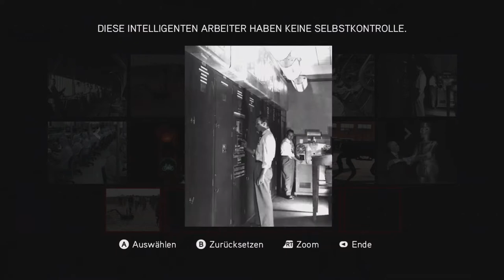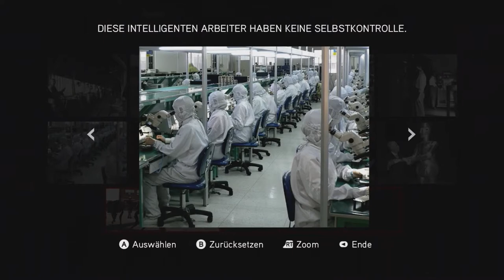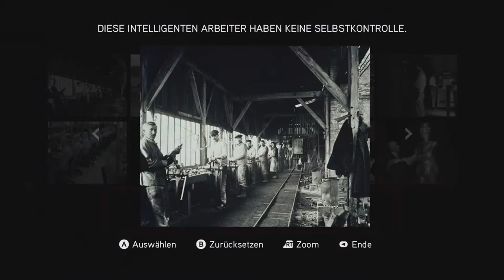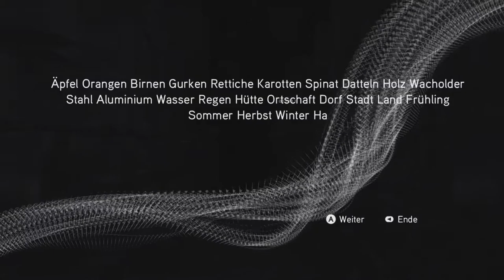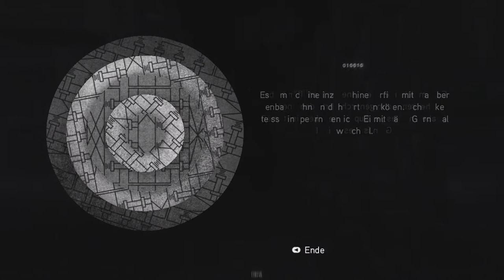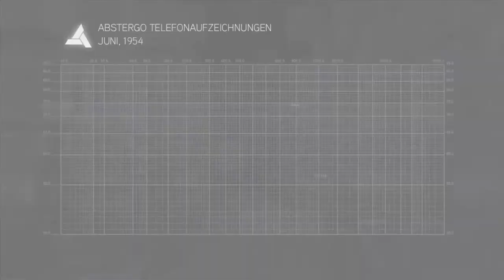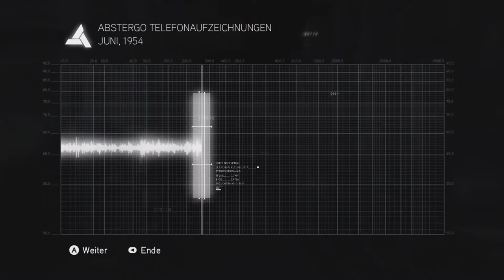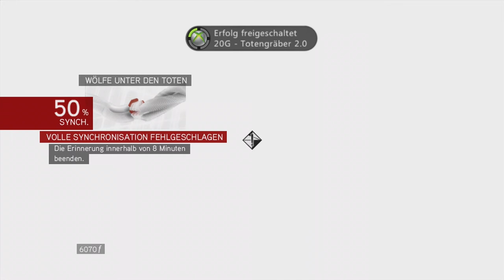Assasins Creed Brotherhood#10 - Zeitnot im Labyrith - [Xbox 360] [Lets play] [deutsch] HD